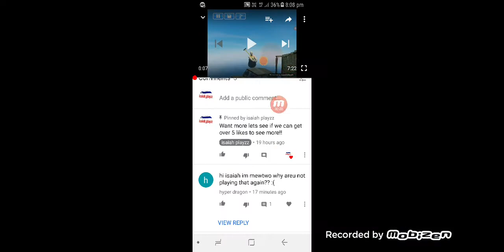(bad words in video)I MADE IT TO LEVEL 2 ._.|GET OVER IT #3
level 2 YAY